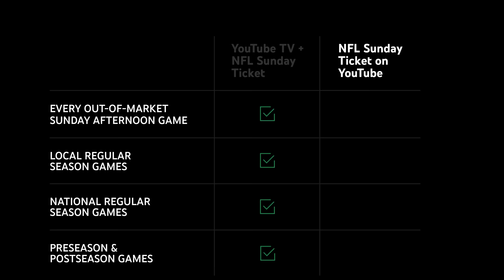Learn about NFL Sunday Ticket on YouTube TV and YouTube with Jason Kelce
YouTube is the new home of NFL Sunday Ticket!

NFL Sunday Ticket is a premium sports package that lets you watch ALL out-of-market NFL regular season Sunday afternoon games that are NOT available on your local broadcast in your area (CBS or FOX affiliate).

The YouTube TV Base Plan includes live NFL games such as locally broadcast Sunday afternoon regular season games on CBS or Fox, Nationally televised games like Sunday Night Football on NBC, Preseason games, and Playoff games. And, when you buy the NFL Sunday Ticket add-on, you’ll get every game, every Sunday including out-of-market NFL regular season Sunday afternoon games -  except select digital-only games.

With an NFL Sunday Ticket Primetime Channel on YouTube, you can watch all out-of-market Sunday games throughout the regular season.

00:00 | Introduction: Overview of NFL Sunday Ticket
00:37 | Buying NFL Sunday Ticket on YouTube TV
01:59 | Buying NFL Sunday Ticket on YouTube
02:19 | NFL Sunday Ticket Features and Benefits
02:51 | Closing